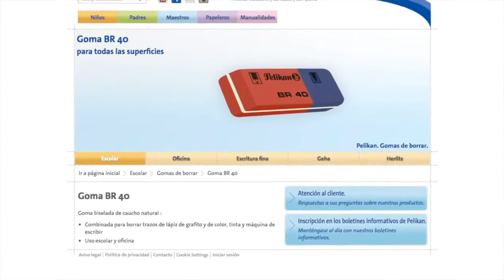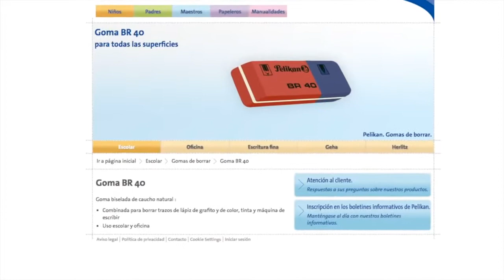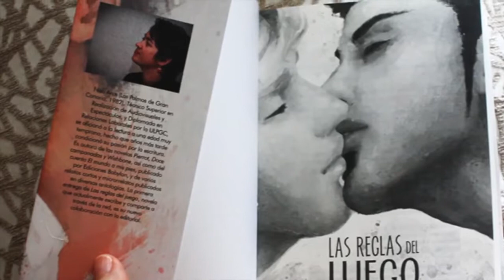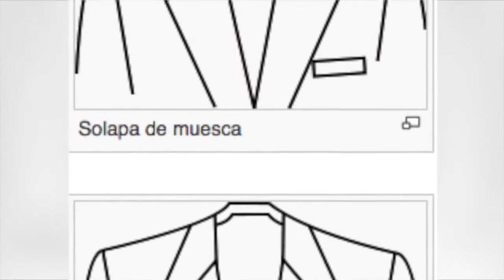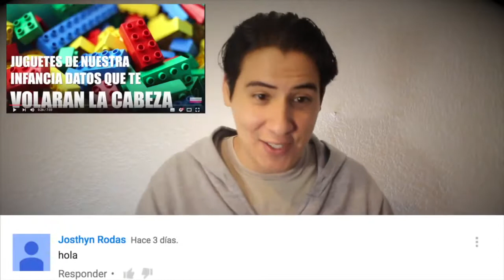Cosas que NO sabes para que sirven 1